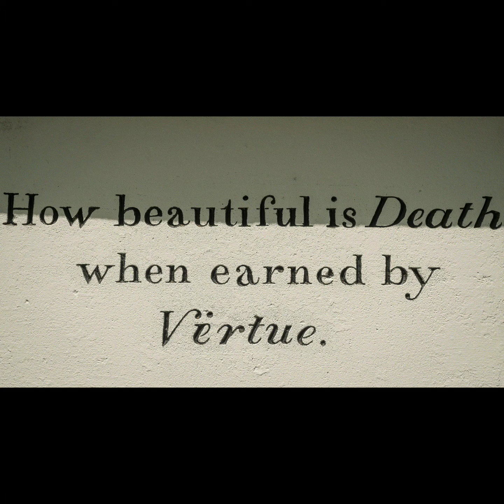July 5, 2020